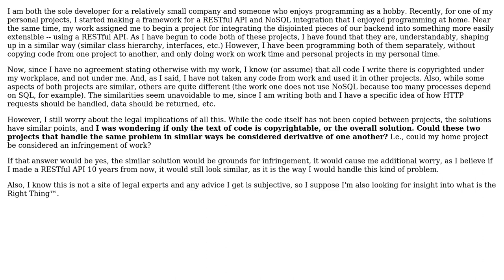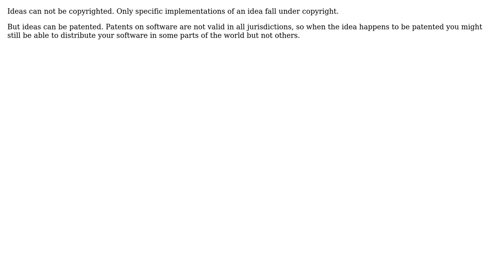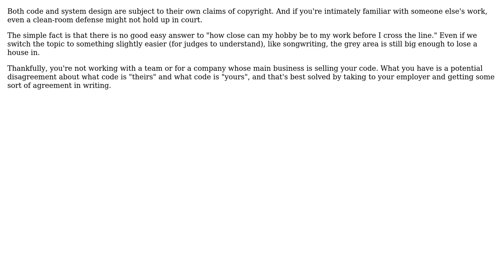Software Engineering: What exactly is copyrighted, the text of the code itself, or the design?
With thanks & praise to God, and with thanks to the many people who have made this project possible! | Content (except music & images) licensed under CC BY-SA | Music | Images & others | With thanks to user Philipp user Niall user Matt Moehring user DougM user Doc Brown and the Stack Exchange Network Trademarks are property of their respective owners. You are responsible for your own actions.